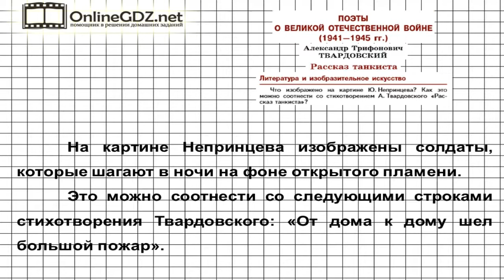Вопрос №1 Твардовский. Рассказ танкиста. Литература и... — Литература 5 класс (Коровина В.Я.)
Взадании из рубрики «Литература и изобразительное искусство» следует объяснить, что изображено на картине Непринцева, как это можно соотнести со стихотворением Твардовского «Рассказ танкиста». Посмотрите наше видео, чтобы со всем разобраться на отлично!